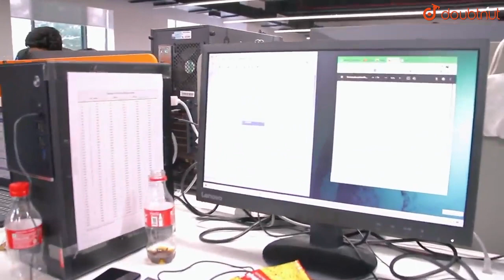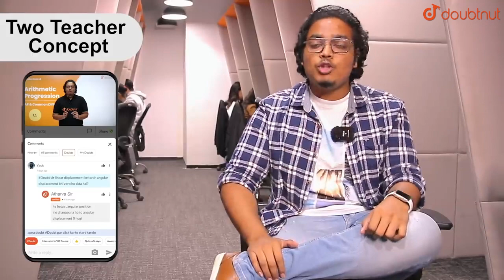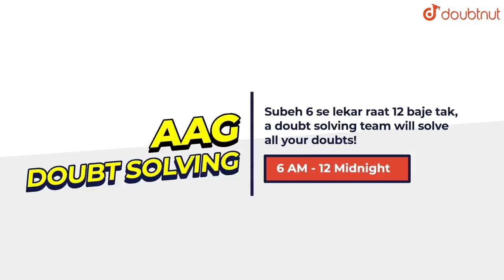CBSE Class 10 Term 2 Victory Batch | Shubham Pathak | Atharva and Pranay Bhaiya | Rubena Talwar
➤➤➤➤➤➤➤For Class 10 Term 2 Course:
➤➤Links to purchase the course:
1. To buy on Doubtnut Android App
2. To buy on Web

➤➤Please note that the Victory Batch is only accessible on Doubtnut's Android Mobile App.

➤➤➤➤➤➤➤For Class 9 Term 2 Course:
1. To buy on Doubtnut Android App
2. To buy on Web

👉 Have Any Query? Ask Us.